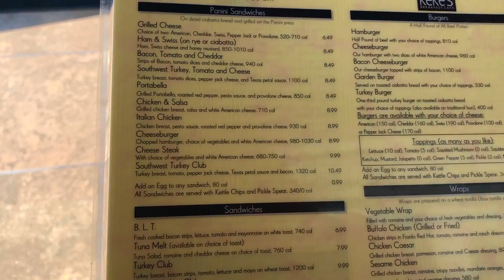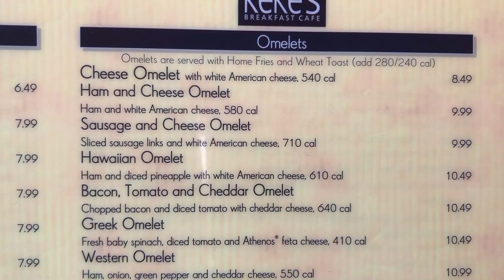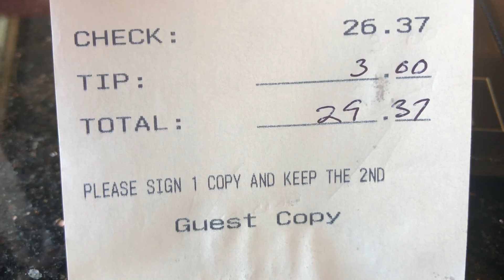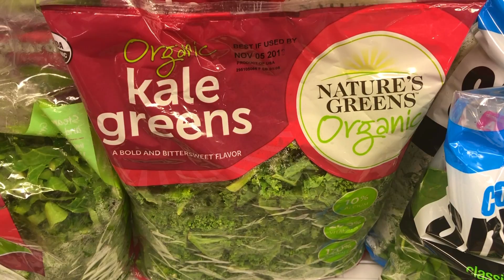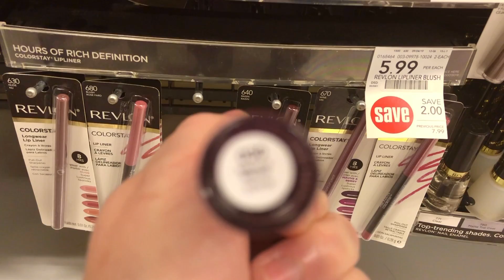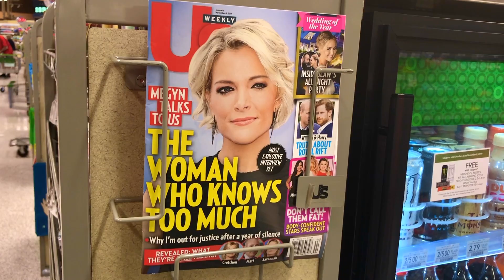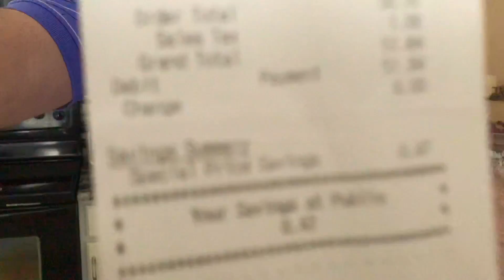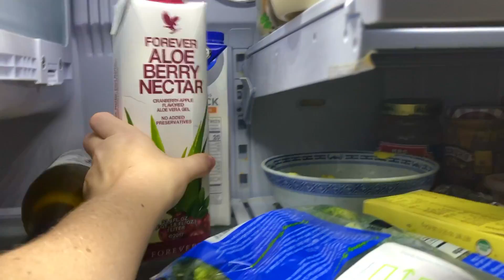Да, наши завтраки дешевле Латвийских! .